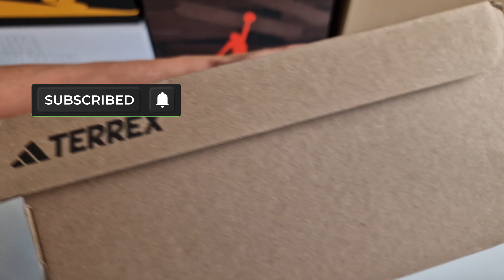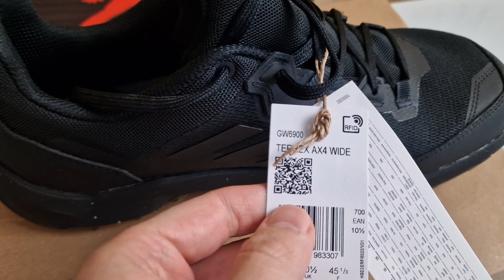Adidas Terrex Ax4 Wide - On Feet and Check - 82%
With this versatile adidas TERREX hiking shoe, nothing stands in the way of your outdoor adventure. Whether it's muddy forest trails, rocky terrain, or challenging via ferratas – it's comfortably lightweight while providing you with optimal grip and stability. Continental rubber ensures superior traction, making it the perfect companion for traversing loose gravel, slippery roots, or unpaved gravel paths.